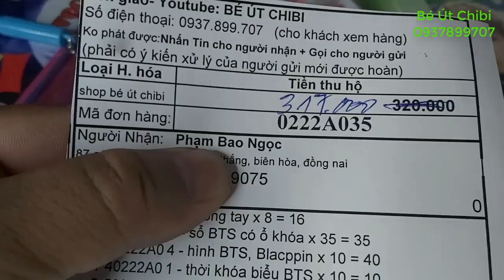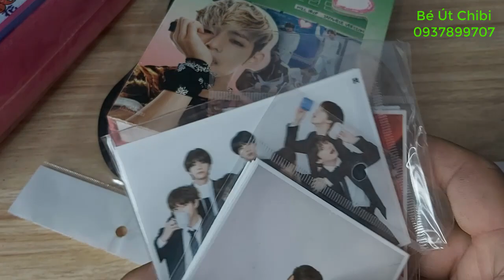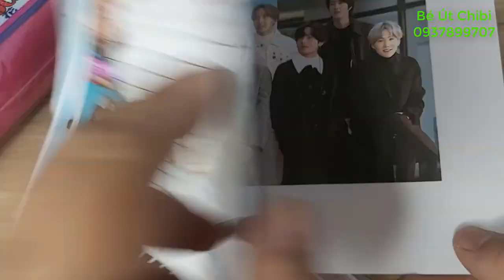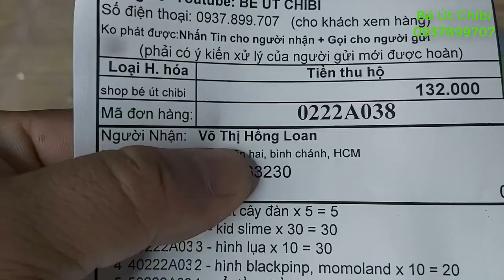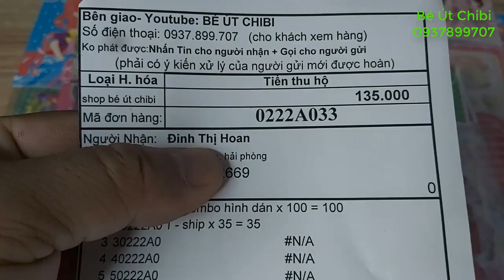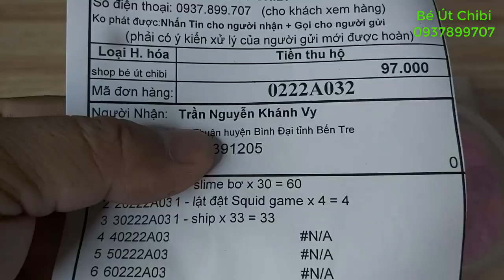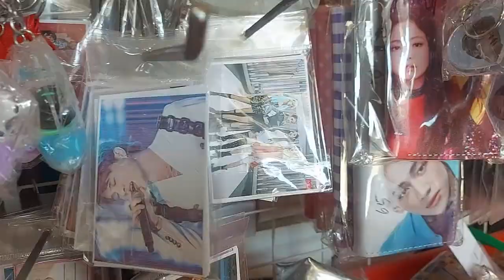Sổ Đồng Hồ Cát, Phụ Kiện Ido Blackpink, BTS, MomoLand/ Ngày 6-2-2202/ Mùng 6 tết